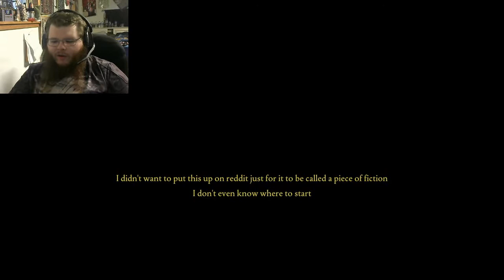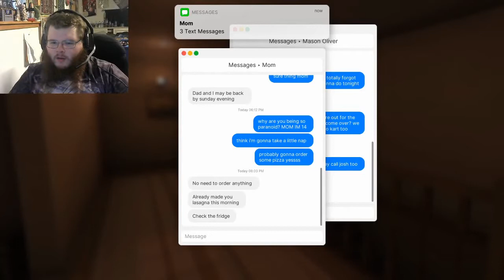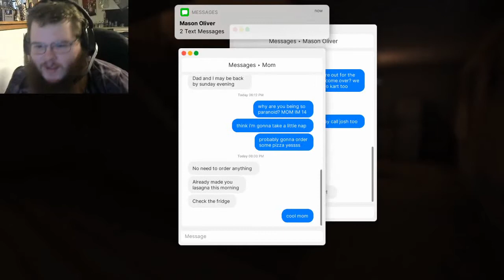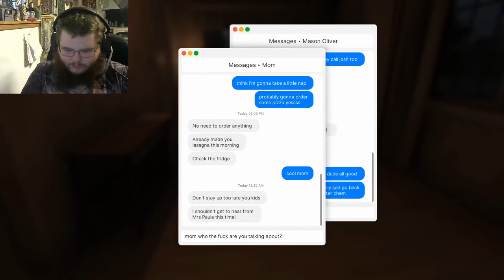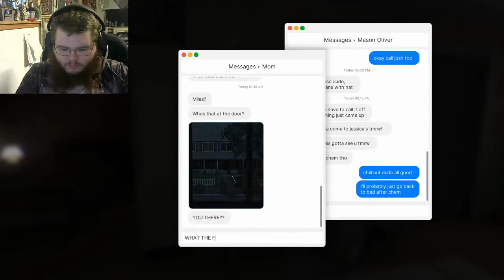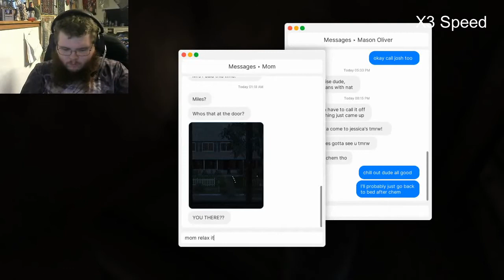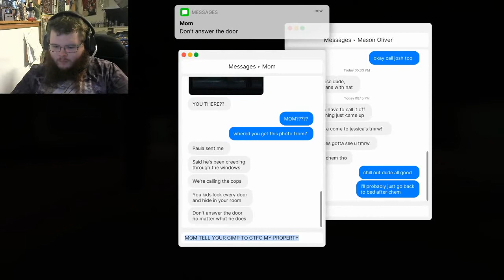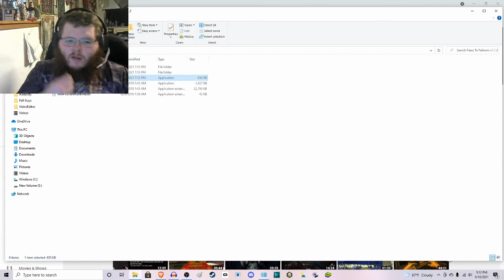Redditor Moment (Fear's To Fathom: Home Alone)